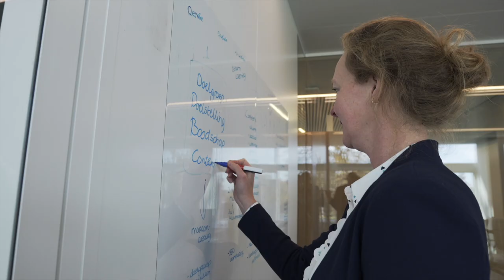Werken bij Van Spaendonck | Verenigingsmanager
Van Spaendonck | Dé kracht achter ondernemerschap

In deze video vertellen twee verenigingsmanagers hoe het is om bij Van Spaendonck te werken. De beelden zijn gemaakt op ons kantoor, beter bekend als het Van Spaendonck Ondernemingshuis.